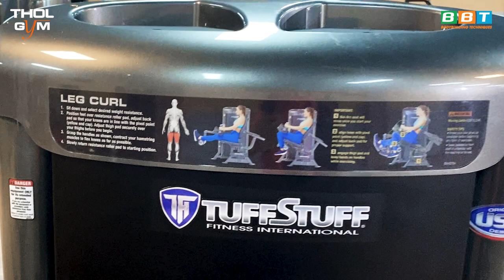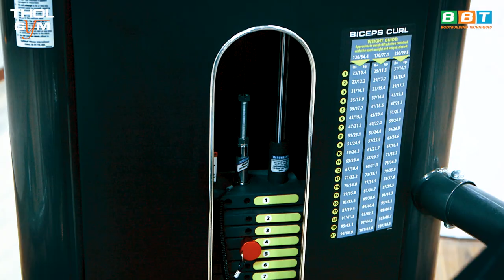BA Leg Curl - Hướng Dẫn Móc Đùi Sau Đúng Kĩ Thuật Máy Gym Bio Arc Đường Cong Sinh Học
Trãi nghiệm cảm giác móc đùi sau trên máy Leg Curl - BA đường cong sinh học độc lạ không đụng hàng chỉ có tại THOL GYM CENTER.

Địa chỉ:
♦ BBT Hiệp Phú: 10 Trương Văn Thành, phường Hiệp Phú, quận 9, TP HCM
♦ BBT Hiệp Thành: 535 Lê Văn Khương, Hiệp Thành, Quận 12, TP HCM
♦ BBT Quận 7: 102 Lý Phục Man, Phường Bình Thuận, Quận 7, TP HCM